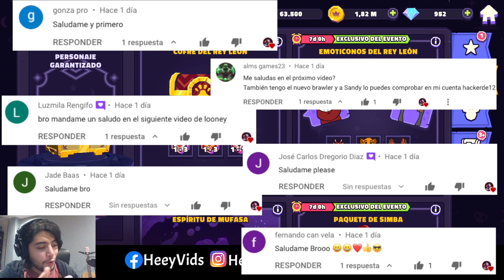Cofres del Rey León y Más - Disney Sorcerer's Arena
Bienvenidos al gameplay del nuevo juego Disney Sorcerer's Arena para Android y IOS, el lanzamiento global llegó y les dejo mis primeras impresiones.

abrimos cofres de evento del rey león: para conseguir piezas de rafiki, simba y scar.

Disney Sorcerer's Arena es el juego de rol (RPG) por turnos definitivo con JcJ en tiempo real. Entra en el audaz y competitivo mundo del brujo, donde cada elección que hagas determinará tu legado. Forma tu equipo con las decenas de leyendas de Disney y Pixar listas para la batalla, y pon a prueba tus poderes en la Arena JcJ repleta de acción.
Disney Sorcerer's Arena... ¡donde se enfrentan las leyendas!

· Lucha en JcJ en tiempo real
· Controla el juego estratégico
· Colecciona cientos de leyendas de Disney y Pixar listas para la batalla
· Despliega tu estrategia con auténticas habilidades de personaje
· Únete a Conquistas del club para participar en épicas batallas en equipo y eventos diarios